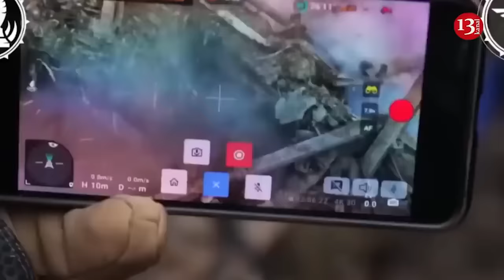Russia’s heavy military losses in Ukraine war are revealed - tanks, ships, artillery...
The fighting in Ukraine has been tough for Russia's armored units, which were intended as a devastating vanguard that would collapse Ukrainian lines. Reuters cited an unnamed U.S. official who said the Russian army began the war with 3,100 tanks, of which 2,200 have been lost.
According to Newsweek, the gap has been filled with old platforms like T-62s produced in the 1970s. Moscow now has some 1,300 tanks in use, the agency reported. Some older tanks have been converted into static firing platforms, and even packed with explosives for use as vehicle-borne improvised explosive devices.
Among those lost are dozens of T-90 main battle tanks; Russia's most advanced combat-proven platform. The long-delayed introduction of the most modern system—the much-hyped but rarely seen T-14 Armata—was abandoned earlier this year, with the defense conglomerate Rostec citing ballooning costs.
The IISS Military Balance 2024 report says Russia has around 1,750 tanks of various types—including more than 200 of the T-90 variety—remaining, with up to 4,000 tanks in storage.
Russia's "god of war"—as Moscow's artillery has historically been known—has at times been muted by opposing Ukrainian gunners but is still playing a vital battlefield role. It has 4,397 guns of various types, according to the IISS. Ukraine claims to have destroyed more than 10,700 in the fighting to date.
In the air, Russia failed to wield its numerical superiority in the early stages of the war. Ukrainian aircraft are still flying regular sorties, and—supported by Ukraine's growing anti-air arsenal—have put much of the national airspace off limits to Russian planes.
Ukraine claims to have downed 347 Russian aircraft of all types since February 2022. The Oryx open-source intelligence website lists 97 aircraft destroyed and eight damaged.
The IISS reported that the Russian air force has around 1,169 fixed-wing aircraft—including 129 bombers, 188 fighters, 433 fighter/ground attack planes and 257 dedicated ground attack aircraft—plus 208 more assigned to naval aviation units. The air force also has some 340 attack helicopters, the Military Balance report said.
The Black Sea Fleet began the invasion with around 80 vessels. Ukraine claims to have destroyed 27 and forced at least 15 others in for repair. The Fleet's headquarters in the occupied Crimean city of Sevastopol has been destroyed, and several key dry dock facilities badly damaged.